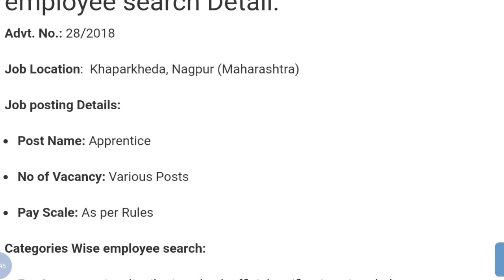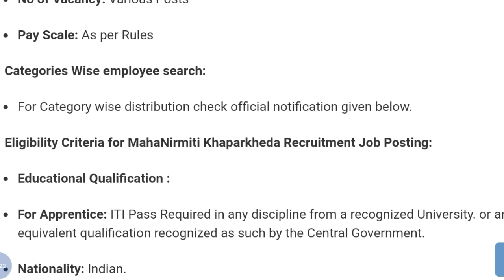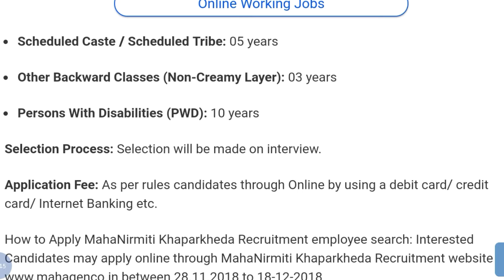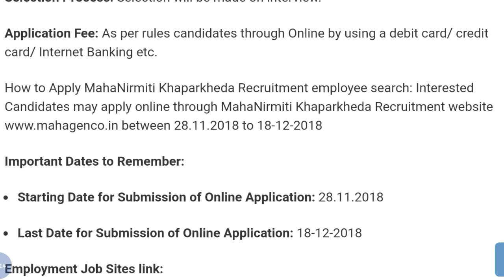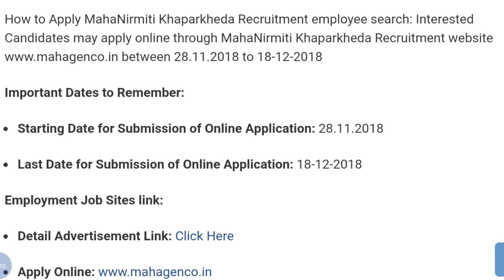MahaNirmiti Khaparkheda Recruitment - December Jobs - Walk-in-interview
Hey guys!

This video all about MahaNirmiti Khaparkheda Recruitment - December Jobs - Walk-in-interview || Government Job 2018 |Private company Job 2018| Latest job information| Sarkari Nakri 2018 Check my all latest videos subscribe my channel for watch more video and support this channel.